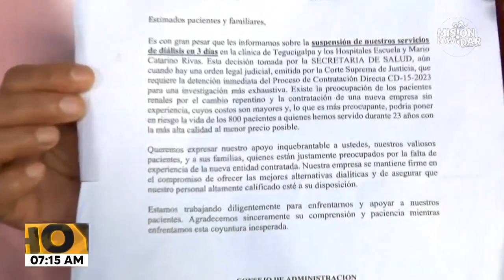Pacientes de Diálisis Honduras preocupados por la suspensión de contrato